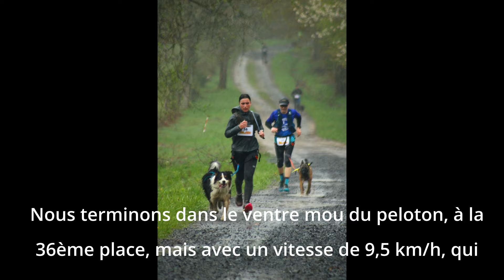Canitrail des Cantal'Loups 2024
Dans cette vidéo, je vous présente notre participation au premier Canitrail des Cantal'Loups, sur un parcours de 13 km. Présentation et course bien arrosée ! Une belle organisation conviviale, du terrain humide et gras, Rouxie énervée et difficile à canaliser au début, et au final un effort plus soutenu que d'habitude...pour une forme de "RP" en équivalent distance - dénivelé !

Vidéo en qualité SD / HD

- Musiques autorisées / libres de droit :
                    * Fond Memories

- Photos : Marion VD Photographie & Organisation